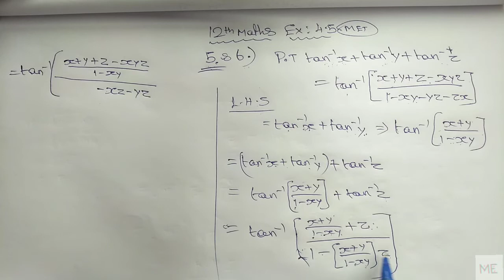5th and 6th sum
ex 4.5 5th and 6th sum

read the properties from your book